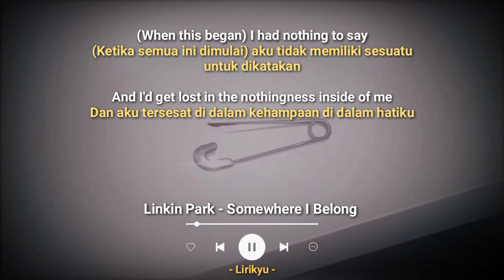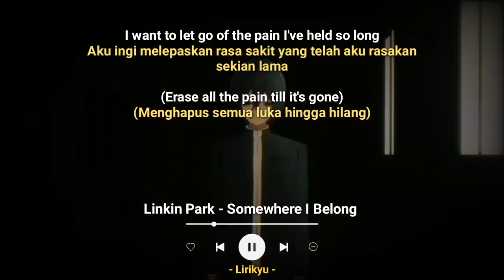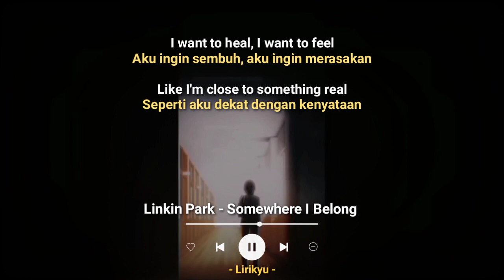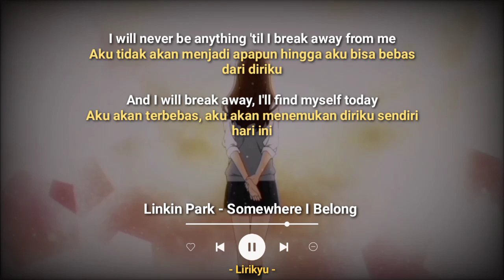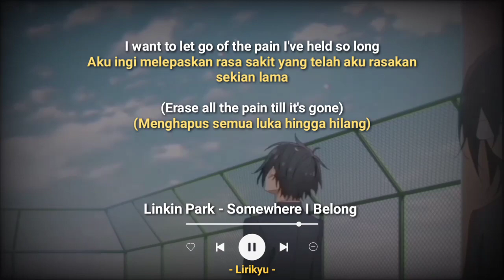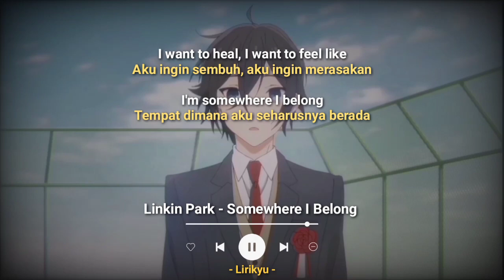Linkin Park - Somewhere I Belong (Lyrics Terjemahan)